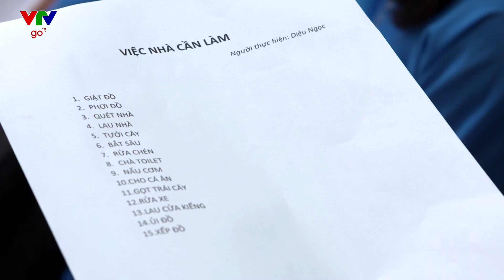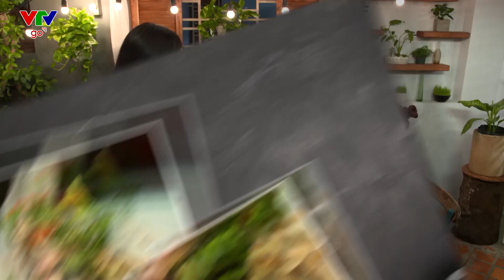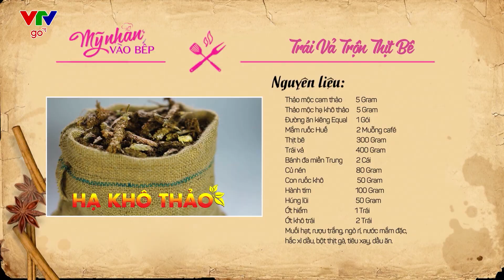Mỹ Nhân Vào Bếp | Tập 52 | Mẹ Con Cám